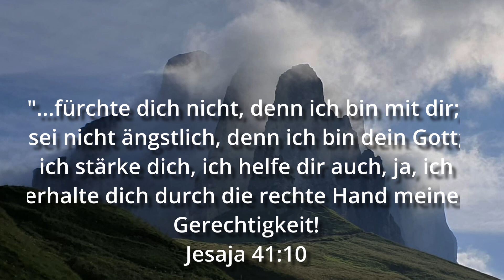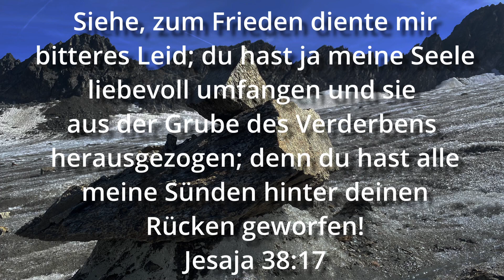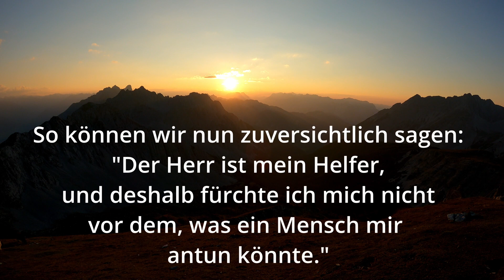Heimweh… | Bibelpanorama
Dies soll alle Menschen ermutigen, die Liebe Gottes in ihr Herz zu lassen, es mit IHM zu versuchen und Liebe und Frieden in Euer Herz zu bringen!

Heimweh · tag7
Heimweh